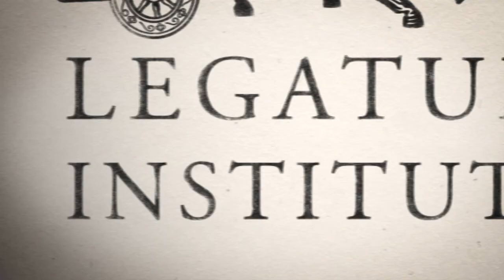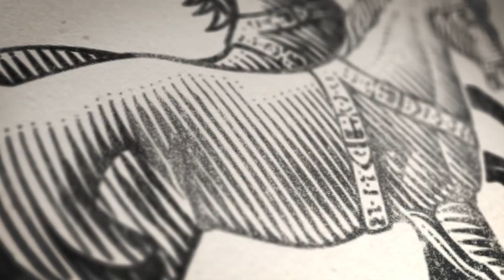Ethics for a More Prosperous World - His Holiness the Dalai Lama (Full Webcast)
October 2012 - Ethics for a More Prosperous World Symposium: The Legatum Institute commenced a year long, multi-disciplinary series exploring the nature, role and responsibility of ethics in capitalist economies. As part of this series, the Institute hosted His Holiness the Dalai Lama for an interactive live webstream on ethics for a more prosperous world. The Legatum Institute believes that the economic challenges facing the world today are fundamentally moral challenges to be met by individuals acting responsibility. Using themes from the Dalai Lama's recent book Beyond Religion, Ethics For A Whole World, the conversation explores the role of values and ethics as foundations of human prosperity. The discussion has been hosted and moderated by the Legatum Institute's President and CEO Jeffrey Gedmin.